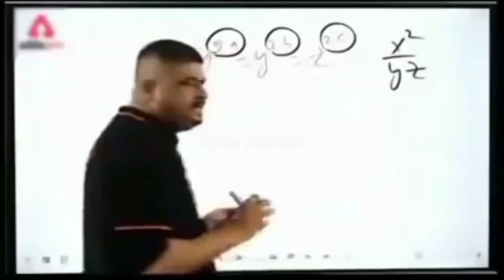On THE GO 4s in Real Cricket 22